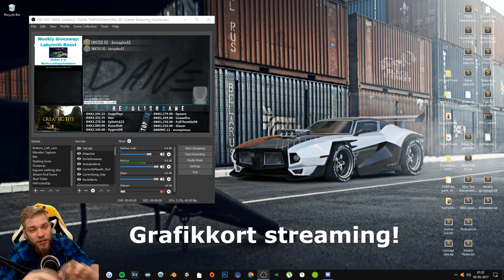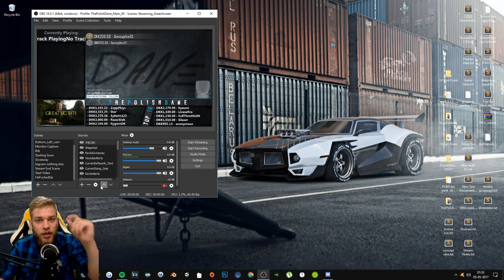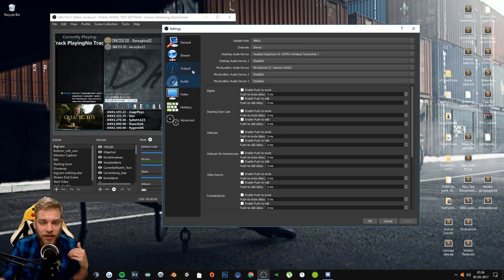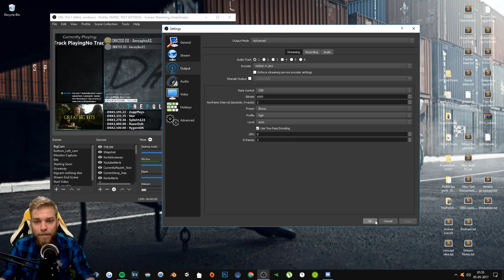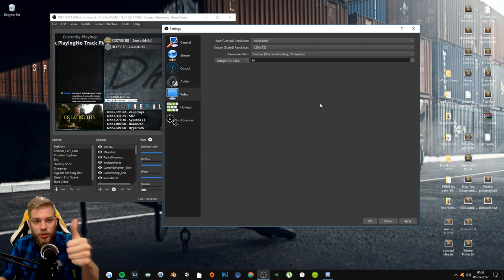NVENC Streaming Settings OBS - Grafikort streaming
Jeg anbefaler disse settings!

and other stuff :D